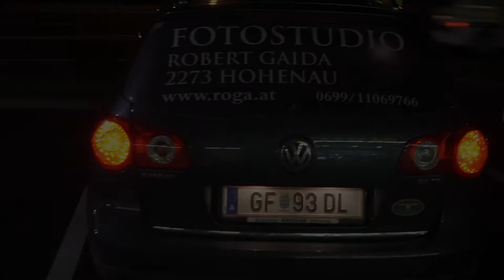Venedig im Herbst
Making of und Locationscouting in Venedig